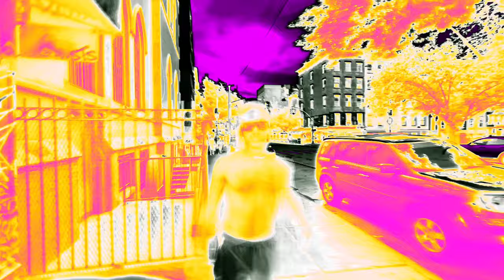KEITH HARRINGTON - MIX (OFFICIAL VIDEO)